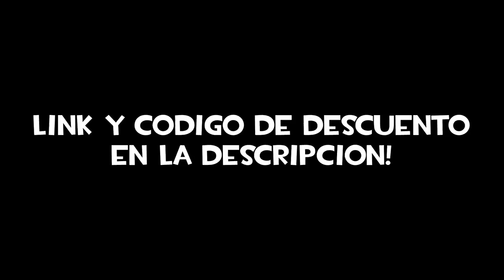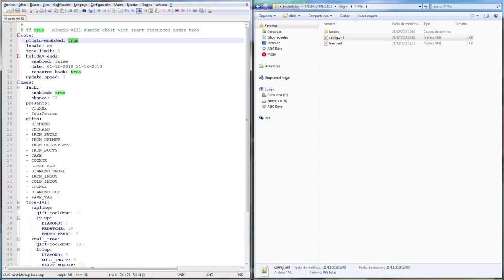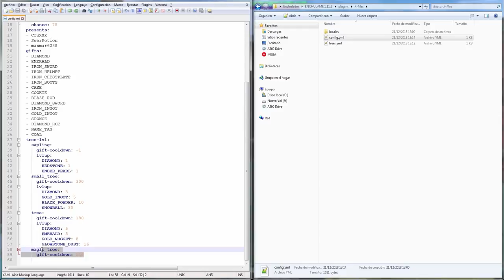Minecraft Plugin Tutorial: X-Mas: Upgradeable Christmas Tree Event